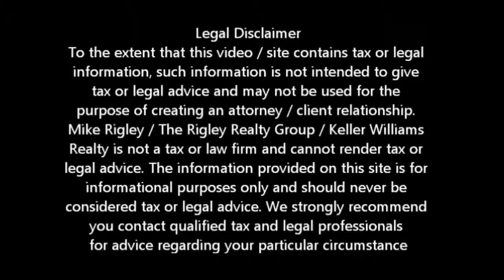KYHC 12 Steps - Steps 1-6 Yuba City Short Sale Agent and Default Advocate Mike Rigley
12 Steps to Mortgage Assistance with Keep Your Home California. Yuba City Short Agent and Default Advocate Mike Rigley

12 Steps to Mortgage Assistance with Keep Your Home California.  Yuba City Short Sale Agent, Default Advocate, Distressed Property Expert and Yuba City Short Sale Specialist Mike Rigley here bringing you the latest Yuba City Short Sale Information. Thank you for joining us.

So we have talked about Keep Your Home California's new and improved web site. What we are going to talk about today are the 12 steps you can follow to see if you qualify for one of Keep Your Home California's Programs. Remember they are Mortgage Reinstatement, Unemployment Assistance, Principle Reduction and Transition Assistance for those who short sale or are foreclosed on.

So here are the first 6 of 12 questions.

• Is your home in CA? You must live in California to qualify

• Do you own and occupy your home as your primary residence? Only principle residences qualify

• Is the amount you owe on your first mortgage loan equal or less than $729,750? This follows he HAMP guidelines

• Is your Yuba City County household income equal to or less than $91,300? There are income limitations for each county

• Have you experienced a financial hardship (such as a loss of income, significant medical expenses, divorce, etc.) that is making it difficult for you to keep your home? This is not a program for those who are seeking a strategic default.

If you answered YES to all of those questions you are halfway to qualifying. Next time we will cover the raining 6 questions.

Is an Yuba City Short Sale Right for Me? Give me a call and let's find out. We also offer a short sale lease back program for those who qualify allowing you to short sale and stay in your home.